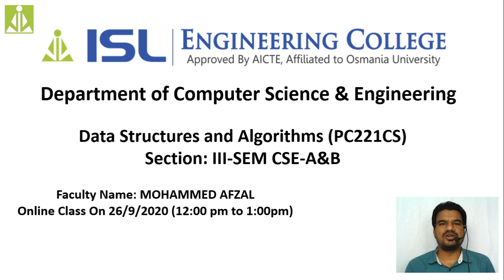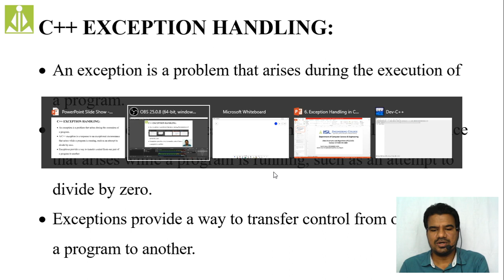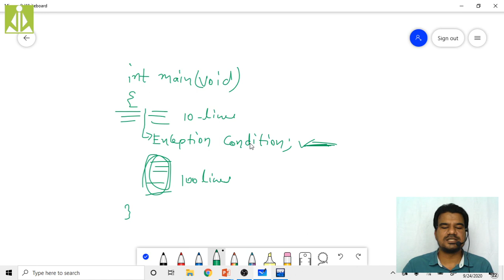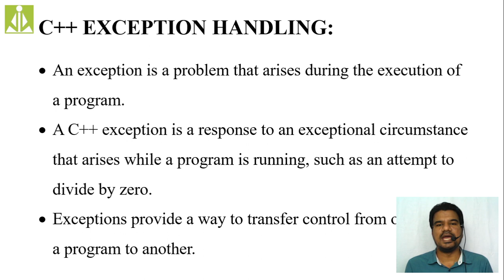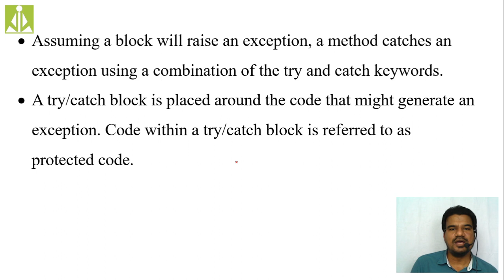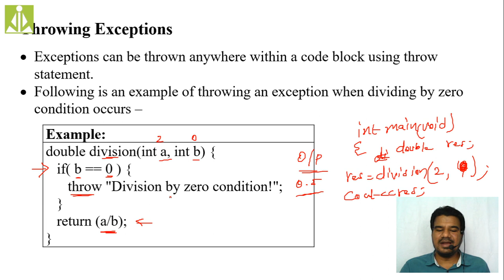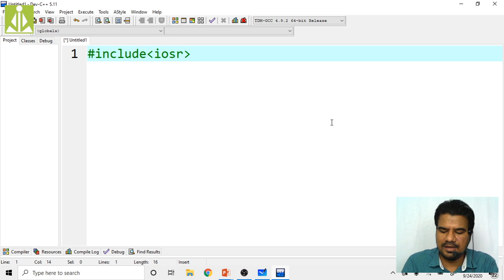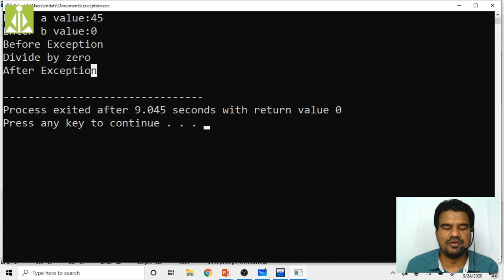Exception Handling in C++ Lecture-20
- Exception
- Handling Exception with try, catch and throw.